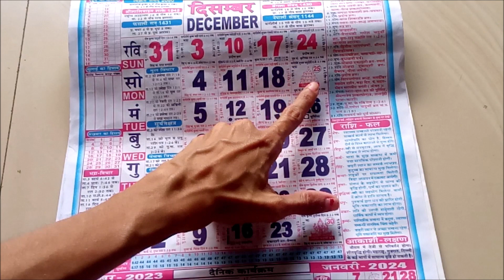CHRITMAS 2023| क्रिसमस दिवस कब है 2023?|CALENDER CHRITMAS 2023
HELLO FRIENDS,
Here we see CHRITMAS  2023| क्रिसमस दिवस कब है 2023?